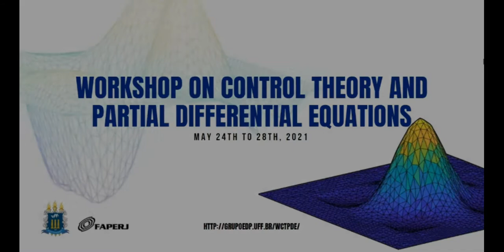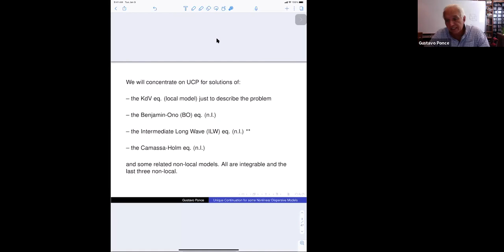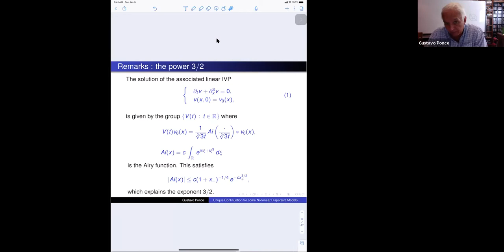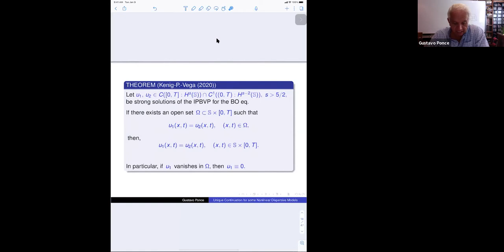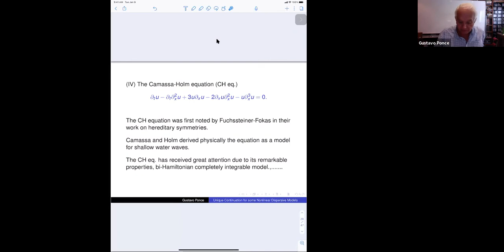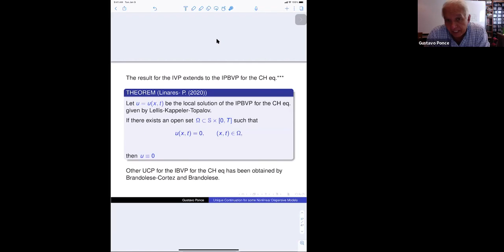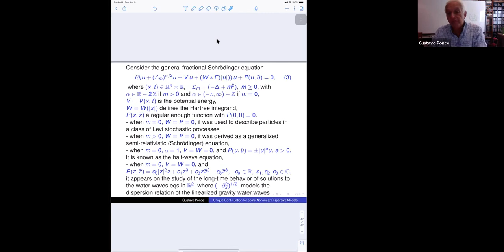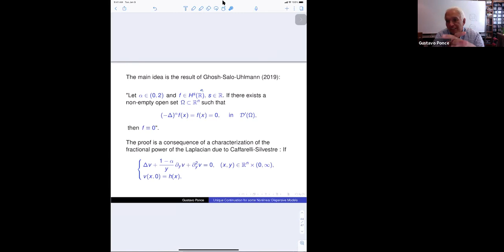(Gustavo Ponce) Workshop on Control Theory and Partial Differential Equations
This video shows the presentation of Professor Gustavo Ponce from University of California.